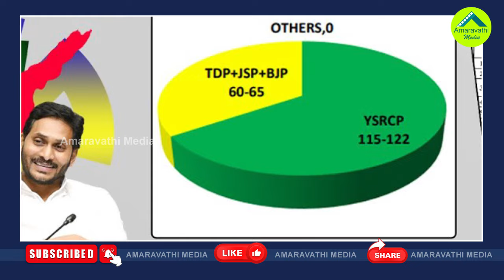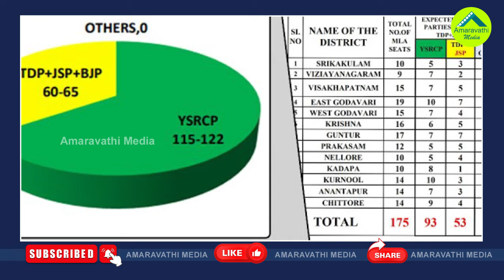మళ్ళీ ఏపీలో వైసీపీ హవా..పెన్షన్ల రచ్చతో పెరిగిన గ్రాఫ్| Atma Sakshi Predicts YSRCP Will Retain Power